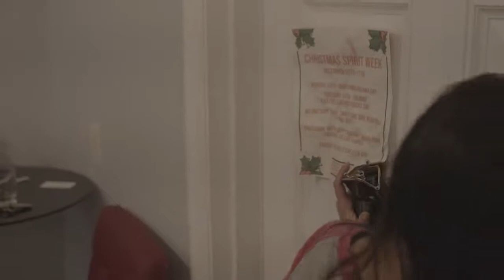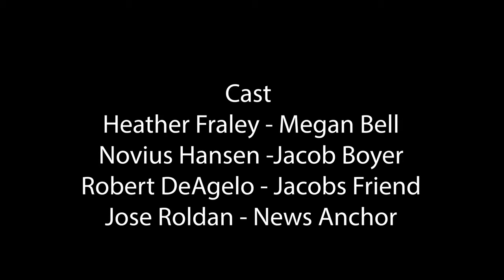Ding Dong Ditch Film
Horror short film by Preston Walden